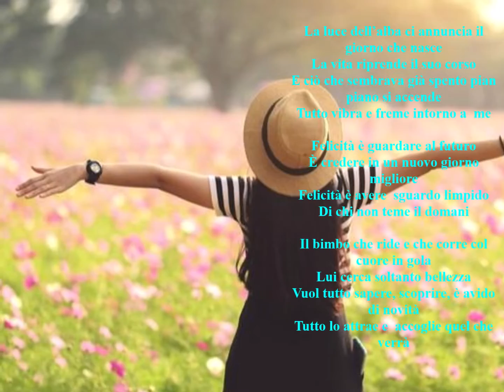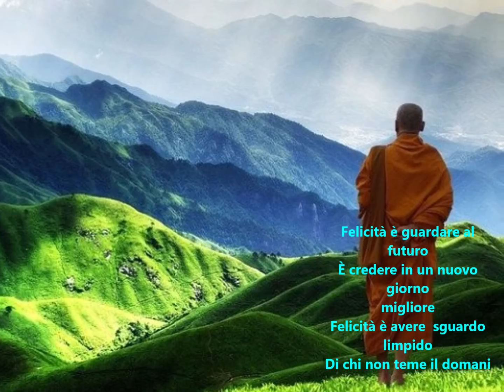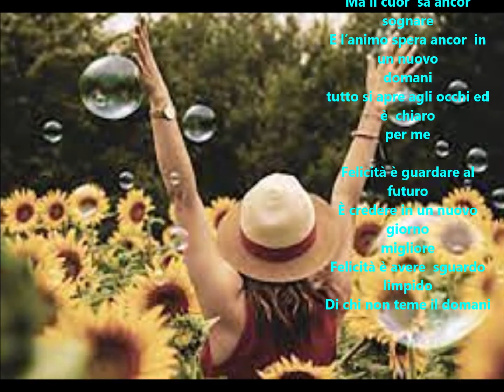FELICITA' - Testo di Evelina Ferrari - Musica di Renato Tagliabue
L'esecuzione è affidata al mio Andro Virtual Choir con cantanti virtuali presenti nel Softwere "Virtual Singer" della Myriad. A queste voci standard presenti nel programma ho apportato modifiche al fine di dar loro un'"anima" più musicale (per quanto ho potuto).
Buon ascolto.